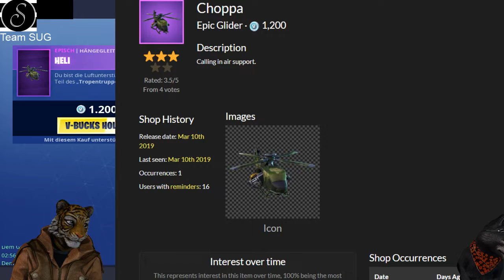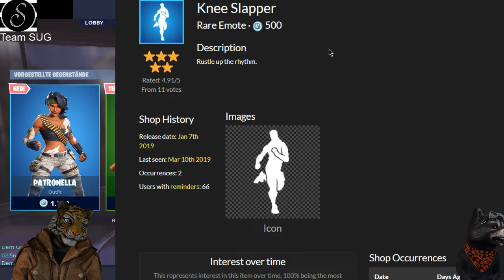DER NEUE PATRONELLA SKIN, MACHETE UND HELI | FORTNITE DAILY SHOP